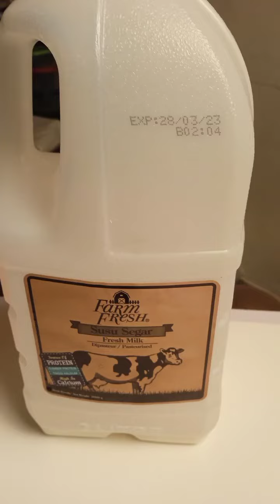° Making Oreo milkshake!!°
Milk½cup
4-6 oreos
5-7 ice
and i put a little bit of sugar!